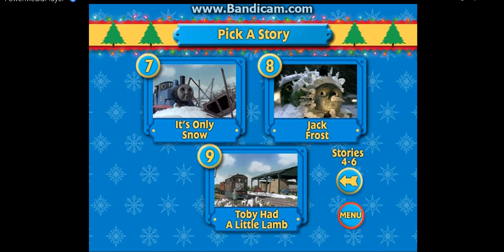Ultimate Christmas DVD Menu.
Requested by RTizzleProductions.